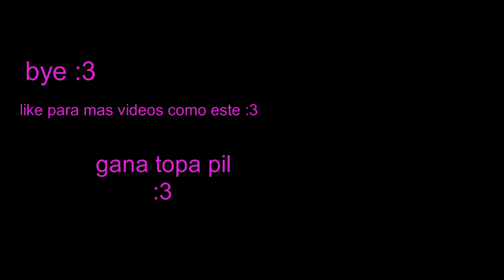Topa pil vs burita